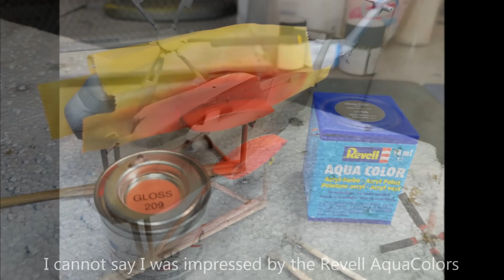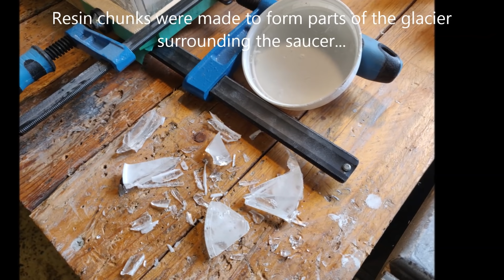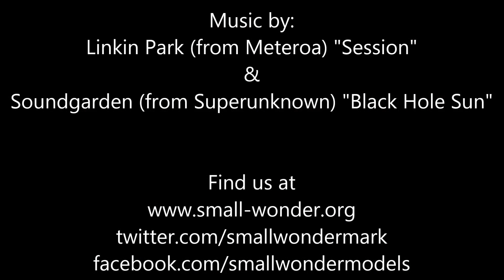Point 103 - the making of a "What if" diorama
Consisting of the 144th scale Pegasus "Haunebu II Saucer" and the Revell CH-53G. An idea inspired by the books of Henry Stevens, Simon Dunstan & Gerrard Williams. What if Hitler had fled Germany in 1945 in a Nazi flying saucer? What if he fled to the legendary Nazi Arctic base of "Point 103"...? What if he never made it? The diorama consists of the fifty year old saucer being discovered trapped in a glacier. A lot of work has been done with resin and snow & ice effects to get the diorama to look really cold. Not easy. See what you think.